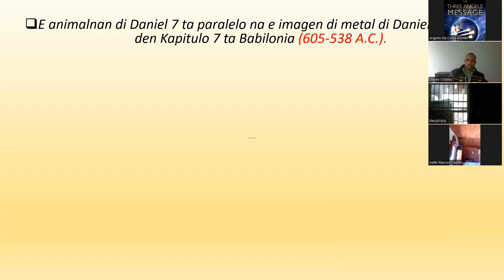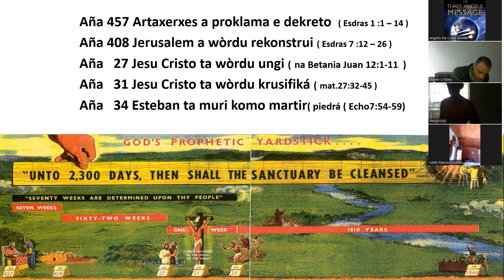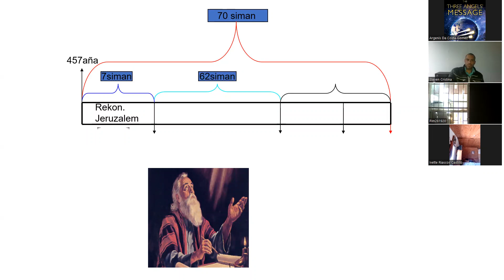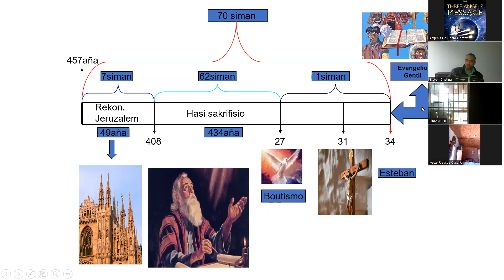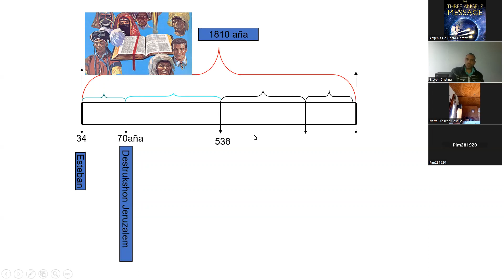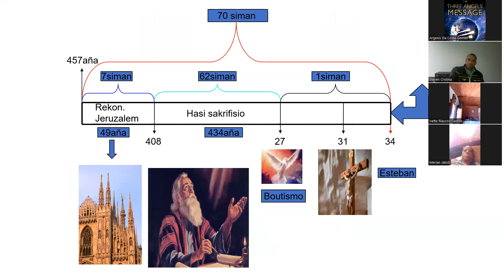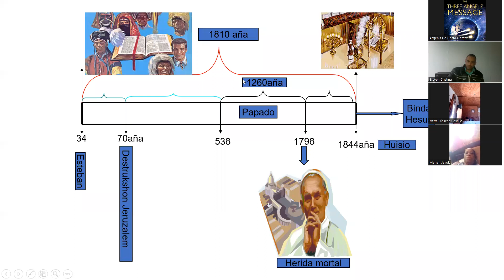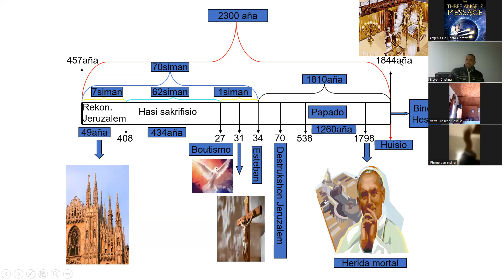LES 1 PART 3 eE 2300 i e aktualidad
ATS & NA PIA DI HESUS MINISTRIES